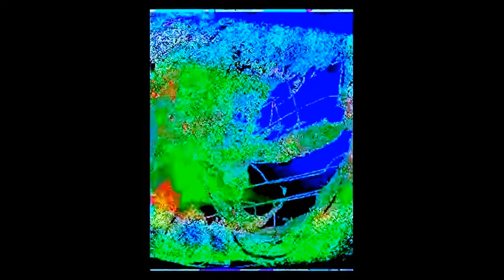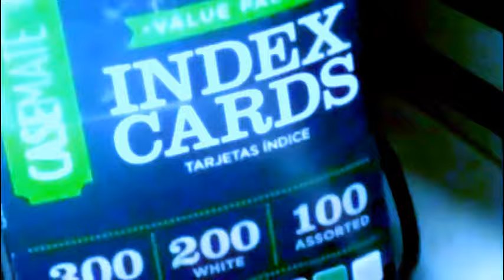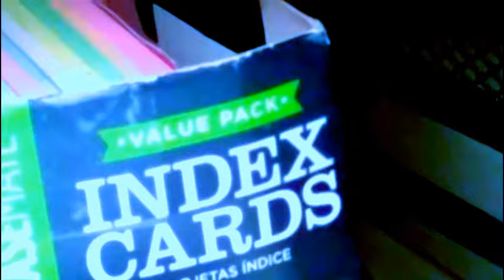Spot The Liberal, S2E5 (Because He's God, He Can Do That!)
Rated TV-PI for political incorrectness. What you'll see in the video above isn't for the faint of mind, body or soul.